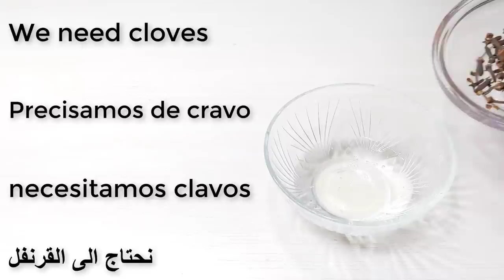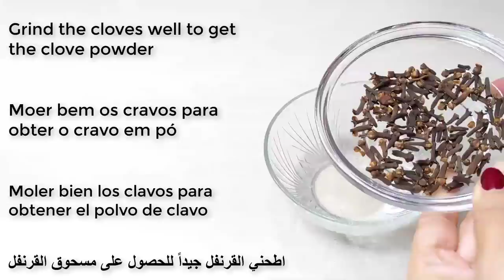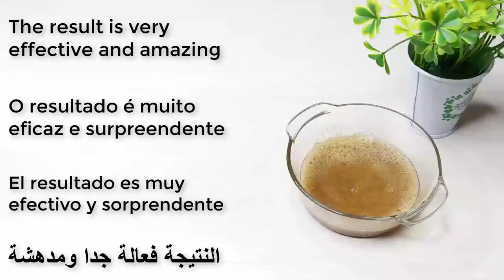Put these ingredients in your shampoo, 🌿 it accelerates hair growth and treats baldness💯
Thick, healthy hair is a hallmark of the early period for both men and women, while hair loss causes stress and depression, and hair loss is due to many issues including changes in lifestyle, exposure to many pollutants in the environment, in addition to some of the health conditions that can cause hair loss, and luckily cloves are used in many products made commercially to treat hair loss.  as cloves and ginger, helps promote hair growth and the like, and the following points show the benefits of both cloves and ginger juice:
 It is considered a treatment for baldness in men and women, and a treatment for psoriasis. It is a rich source of sulfur, which stimulates blood circulation, reduces inflammation of the scalp, and restores hair growth. Sulfur is known as a beauty mineral because it is necessary for the formation of collagen; Which gives softness to the skin and durability to the hair, as it is found in hair keratin, which is one of the components of hair, and sulfur is one of the most common minerals in the hair. body, which  needs to produce a sufficient amount of enzymes and proteins.
It can be used to treat a type of hair loss called alopecia areata, according to a number of studies on bunions.
The nutrients in cloves nourish the hair follicles, increase their volume and increase the shine and strength of the hair. cloves and ginger juice help fight infections because bacterial infection of the scalp causes hair loss. cloves and ginger juice, therefore, help to maintain the health of the hair roots thanks to their antimicrobial and antibacterial properties.
cloves and ginger contain antioxidants that protect hair from free radicals; Which contribute to the aging process and lead to hair loss.
cloves and ginger juice prevents fungal infections of the scalp and opens the clogged pores of the hair follicles.

Homemade herbal hair shampoo,🌿 it accelerates hair growth and treats baldness in one week